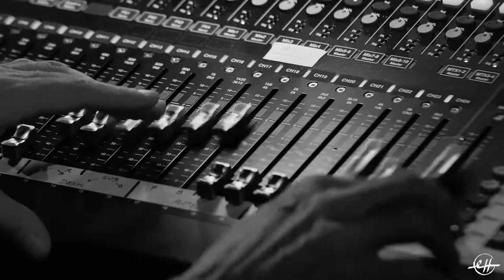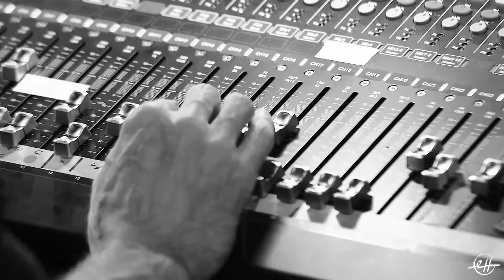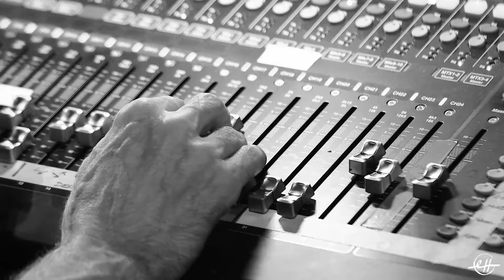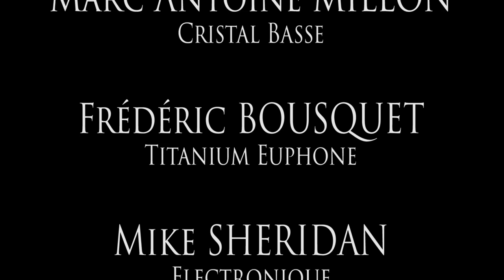"ANAMORPHOSE" CHURCH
Music by Marc Antoine Millon for Baschet BassCristal, Titanium Euphone, Electronics and sampled Soprano Voice, live in la "Métairie des Arts" Saint Pantaléon de l'Arche (19)  August 2016. With Mike Sheridan (DK) Frederic Bousquet (FR) Marc Antoine Millon (FR) and Maelle Vivares (FR)  David Mascunan (FR) mixing, multidiffusion 5.1 Jacque Danin (FR) video